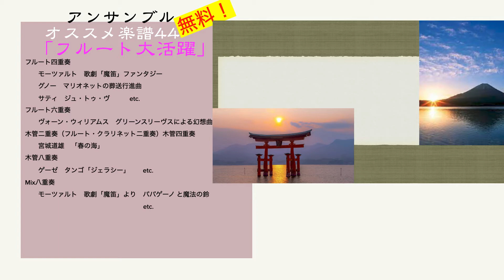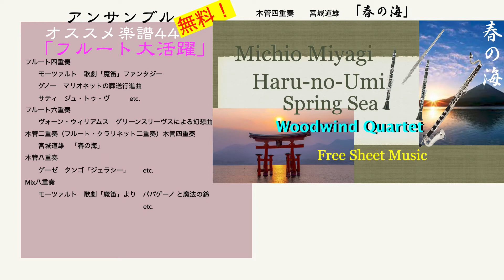「フルート大活躍アンサンブル」無料楽譜ダウンロード44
*フルート四重奏

48　クリスマス・アンサンブル ③
オススメアンサンブル48.m4v